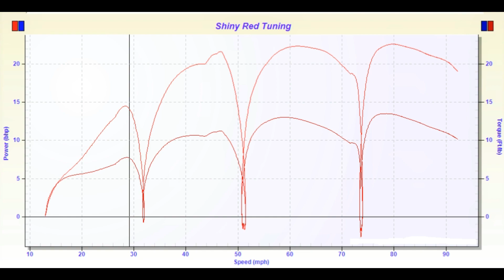Vespa PX 220 MALOSSI